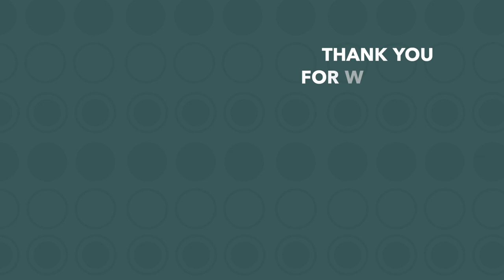When We Are Tested by FIRE and WATER.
00:00 Intro
05:21 Test of fire
12:22 Test by water
21:14 Build in good times